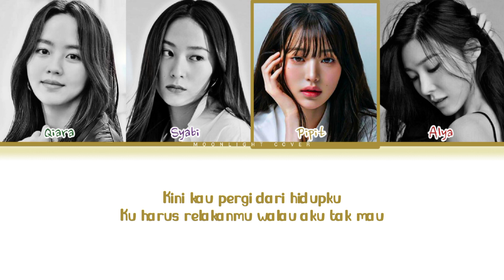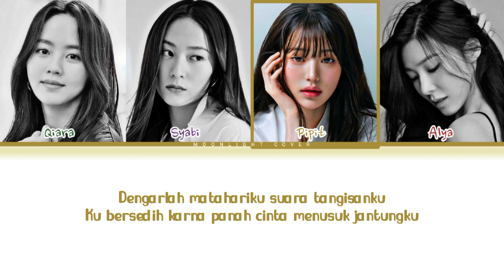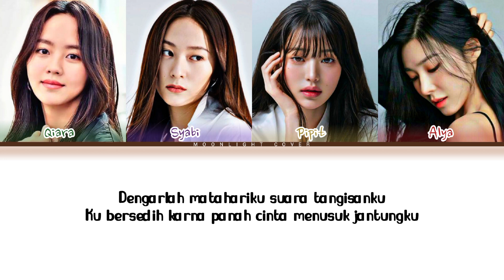AGNES MO - MATAHARIKU (COVER BY MLV MEMBER)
Tittle song   : MATAHARIKU
Original song  : AGNES MO
Cover by    :
- ALYA
- PIPIT
- SYABI
- QIARA

Editor  audio : ALL MEMBER
Editor CCL   : BANANA

© MLC_CV